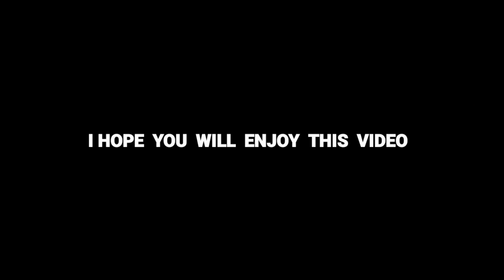HOW GET FREE REWARDS 🤩 ONLY LEGEND KNOW ABOUT THIS !!